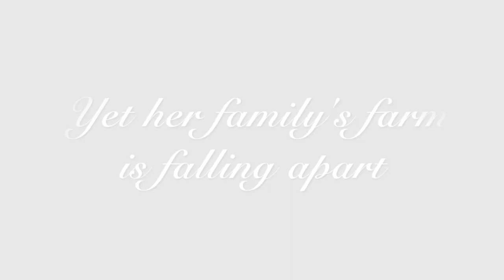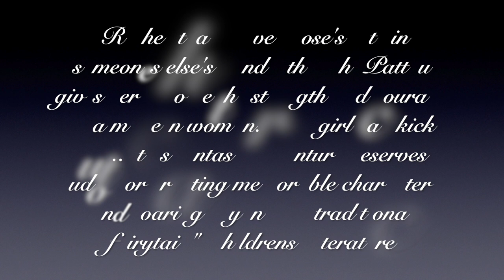East by Edith Pattou- Book Trailer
English Assignment, Book Trailer for East by Edith Pattou